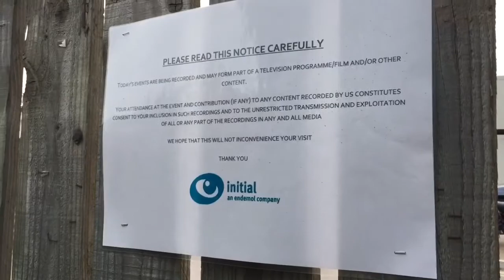I was on TV!!! Celebrity Big Brother 2016!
The link to Katie and Sam's interview (as I have been again since filming this video)